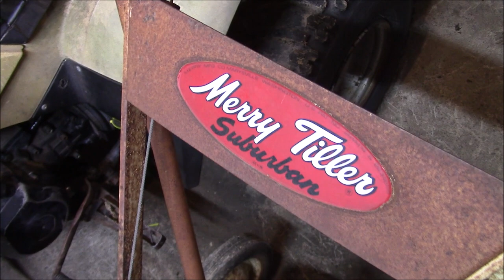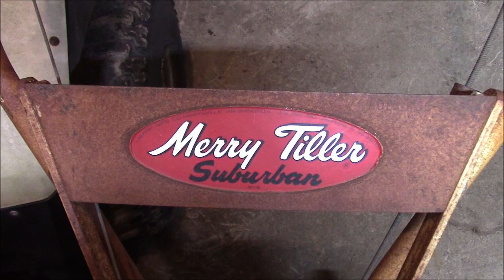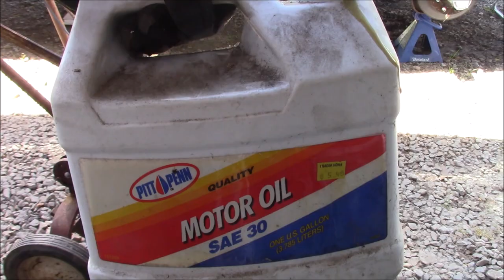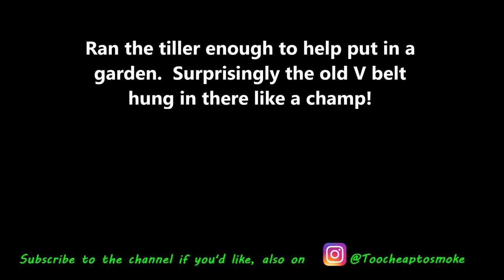Fix or Get Scrapped: Merry Tiller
This old tiller was languishing away in the back storage lot.  Then came the day when it met its fate, either till again, or get turned into razor blades.  Luckily for this old machine, it was returned to usefulness once again instead of getting the VIP tour of the scrapyard...